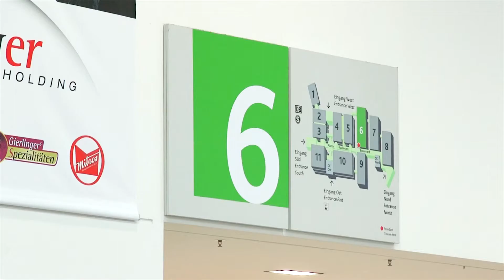QS Anuga 2017